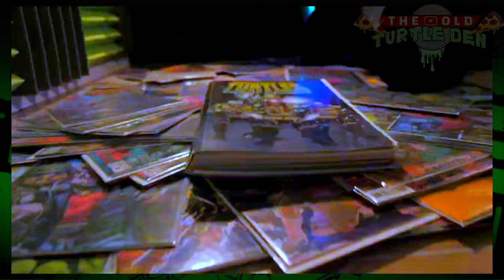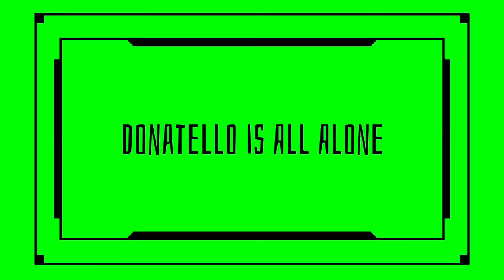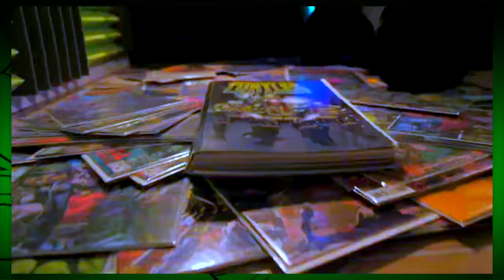TMNT Bebop & Rocksteady KILLED Donatello! (IDW Comics Moments)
In this video, we take a look at one of the biggest moments in Ninja Turtles. The time Bebop and Rocksteady killed Donatello in the IDW Comics. Truly a brutal moment in TMNT history.

00:00 - Intro
00:53 - How'd This All Get Started?
02:39 - Donatello is Left All Alone
03:49 - Donatello's Death
06:16 - The Aftermath
07:57 - Outro